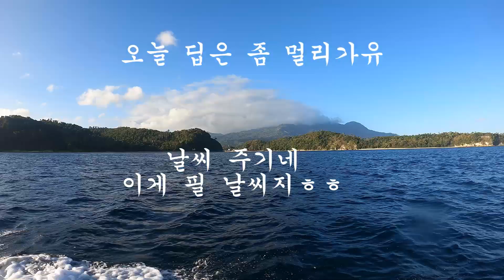14Mar 23y deep diving